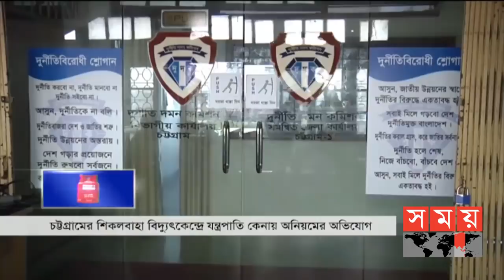জনপদে সময় | রাত ৮টা | ০৩ নভেম্বর ২০২০ | Somoy tv bulletin 8pm